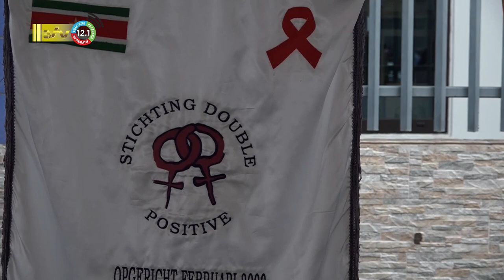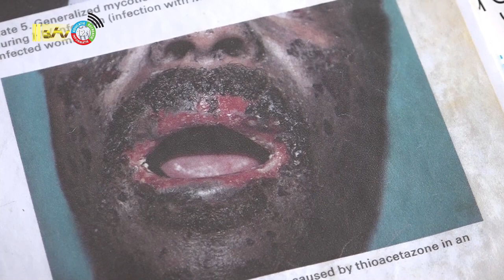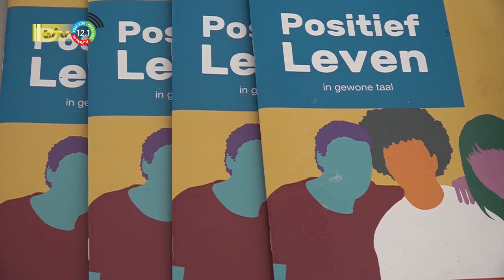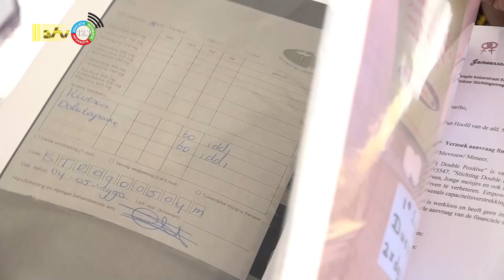01 12 2022 Wereldaidsdag: HIV infecties neemt mogelijk weer toe